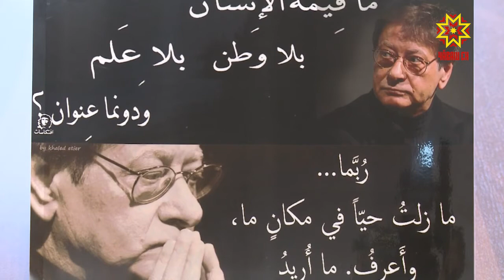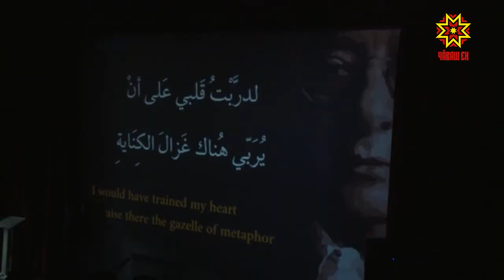Дарвиш ячĕпе — асăну каçĕ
Палестина сăвăçне тата çыравçине Махмуд Дарвиша халалласа Шупашкарти халăхсен Туслăх çуртĕнче асăну каçĕ иртрĕ. Унта Араб çĕршывĕнчен Чăваш Ене вĕренме килнĕ студентсемпе пĕрлех Мари Эл тăрăхĕнчен çитнĕ  хăнасем те хутшăнчĕç.